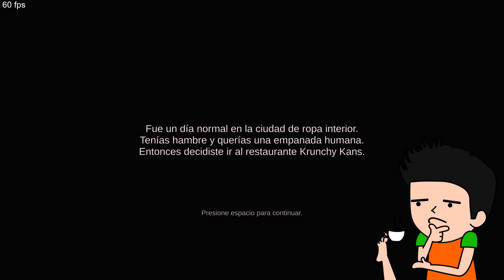BOB ESPONJA NO ME DEJA ESCAPAR 😨🍔 TENGO LA FORMULA SECRETA | The True Ingredients |TODOS LOS FINALES